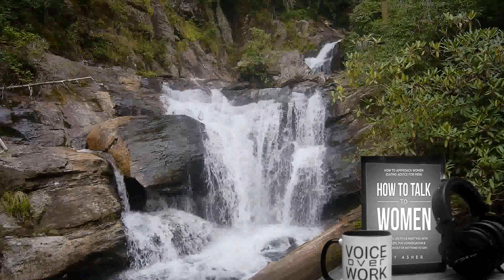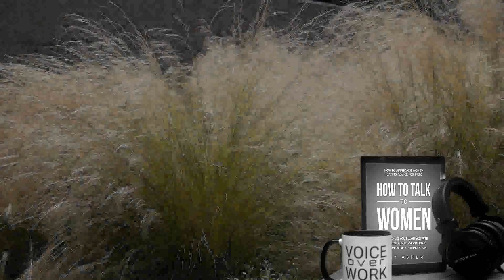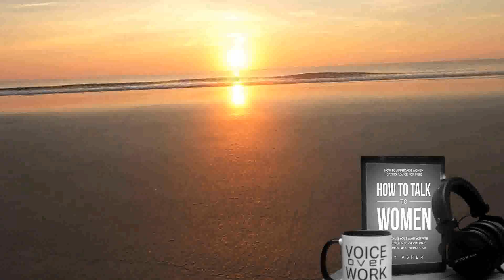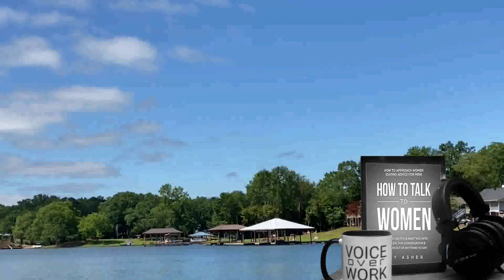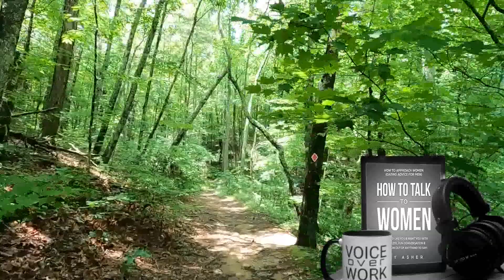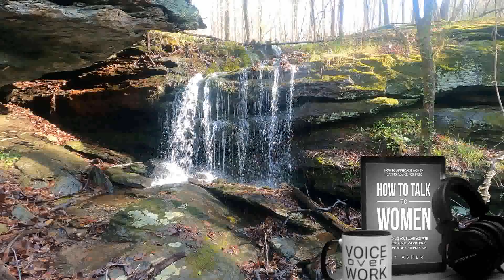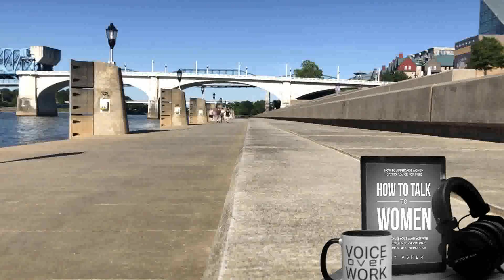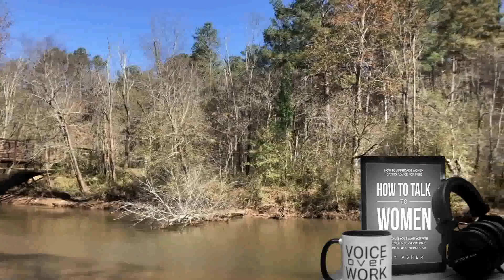How to Talk to Women, Chapter by Chapter, by Ray Asher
Discover How to Master the Art of Conversation, Effortlessly Engage and Deeply Connect with Women and Dramatically Improve Your Dating Life!

Tired of freezing up when in close proximity to an attractive woman you'd like to talk to?

Do you often run out of things to say when talking with a woman, only to watch her slowly lose interest?

If you want to stop all these in your life, then keep reading...

Learning how to effortlessly talk to women and getting them to open up to you is a skill that so few men have and can open up a world that you never knew existed.

Women are more likely to do you favors and even date you if you know how to approach and properly connect with them.

And it doesn't have to be difficult.

In this powerful guide, Ray Asher condenses his years of struggles, trials and errors and his eventual discovery of the secrets of deeply connecting with and attracting women using the power of conversation to help you bring the kind of women you desire into your life.

How to Talk to Women, the only book you'll ever need to connect with women on a level she'd never experienced before.
Here's a taste of what you'll discover inside How to Talk to Women:

    The 4 surefire conversational topics that are universally engaging to women
    5 foolproof ways to have memorable conversations with women
    Simple tips to help you avoid turning off a woman with "mansplaining"
    An effective conversational template that you never run out of things to say
    10 powerful listening tips to make a woman feel completely understood by you
    Effortless ways to get her to discuss sexual topics with you
    How to get past the small talk and get into a deep conversation with a woman
    6 topics to avoid like the plague when in a conversation with a woman you're interested in
    How to tell an insanely good story that will have her hanging onto your every word
    Dating advice for men and pro tips to help you smoothly ask for her digits

Whether you're completely clueless when it comes to women, or you're looking to sharpen your conversational skills with them, this guide will get you started on the way to a more charming, attractive version of yourself.

** FAST ACTION FREE Bonus: Get a simple and powerful resource that will help you easily understand, quickly recall and immediately practice all your newfound knowledge and skills, even if you have severe gynophobia or are an introvert! **

If you're ready to finally learn how to effortlessly talk to women without breaking a sweat, attract them and say goodbye to overwhelming shyness, now is the time.

Dating Advice,Asher,Conversational Skills,Memorable Conversations,Ray Asher,Conversational Topics,Russell Newton,NewtonMG,Conversation,Deeply Connect,Improve Your Dating Life,Effortlessly Engage,Ray Asher,Russell Newton,NewtonMG,Women,How To Talk To Women